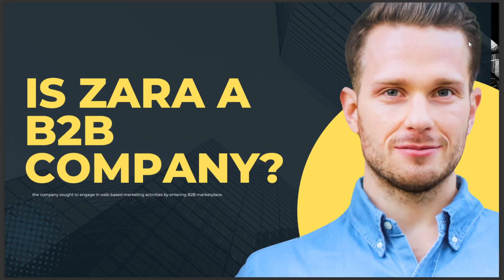IS ZARA A B2B COMPANY